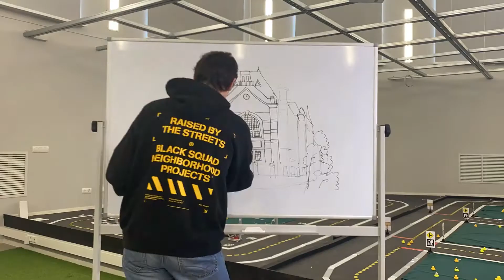В ЛЭТИ отметят День знаний в онлайн-формате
«Утреннее шоу Первого электротехнического» состоится 1 сентября 2021 года в 11:00 на официальном YouTube-канале университета.
На одно утро Лаборатория интеллектуальных мобильных систем на базе Международного инновационного института искусственного интеллекта, кибербезопасности и коммуникаций им. А.С. Попова СПбГЭТУ «ЛЭТИ» превратится в телестудию. В прямом эфире «Утреннего шоу Первого электротехнического» студенты увидят поздравления и творческие номера, познакомятся с важными и интересными фактами об университете.
Гостями эфира станут ректор СПбГЭТУ «ЛЭТИ» Виктор Николаевич Шелудько, преподаватели, выпускники, студенты и, конечно, сами первокурсники.
Самые внимательные и активные зрители смогут выиграть призы.